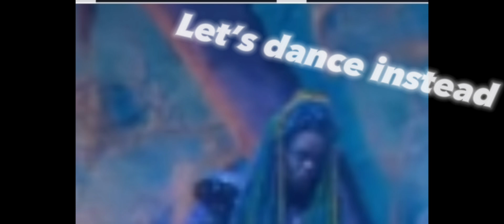I edited desentans 😂😂